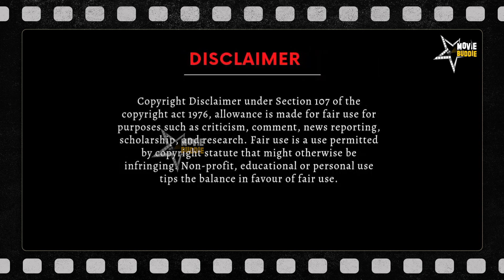தாய்க்காக கோவில் கட்டிய Vijay! | Thalapathy | Sai Baba Temple | Mom Shobha | GOAT | KGF Mother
Your One stop Destination for Movie Reviews and Cinema Updates